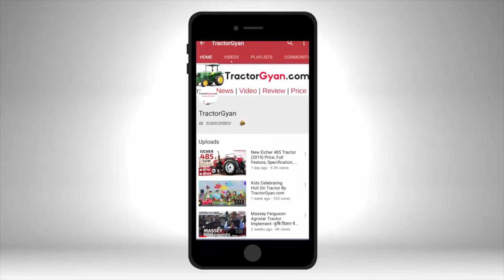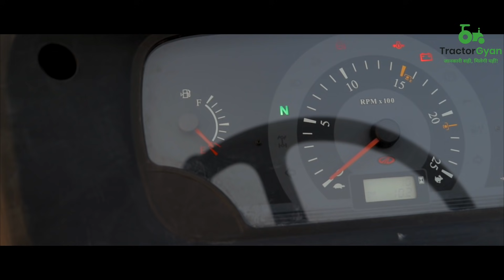Mahindra Arjun Novo 605 DI PS (2025) Review, tractor price, specification in India 4wd - TractorGyan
Mahindra Arjun Novo 605 di ps di-ps 52 HP 4wd tractor price, specification, demo, full customer review in Hindi in India. Mahindra Novo 605 model comes in three variant Mahindra Arjun Novo 605 di ms, Mahindra Arjun Novo 605 di ps, Mahindra Arjun Novo 605 di i. Today we are reviewing Mahindra's Arjun Novo 605 di ps model.

इस ट्रैक्टर की क़ीमत जानने के लिये देखिये।

About us:
We at TractorGyan, have a unique vision of making farming an attractive profession by making our farmer friends realize the true potential of this profession. Gone are the days when farming was considered to be a primitive job, Now, with the advent of modern technology and machinery, we will make sure farmers have the best expertise and information round the year.
Our focus areas are:

   -Information about all the tractor companies with all their tractor models.
   -Comparison of the tractors based on multiple parameters.
   -Information on old tractors and facilitating their buying and selling.
   -Information about financing of tractors as well as insurance.
   -Tractor reviews highlighting all the salient features.

The daily updates and interactions here on this social media platform aims at keeping you informed about the latest and most featured tractor models and foster a long-term bond with our followers to make an empowered and prosperous farming community.

Tractors in India, Tractor Prices, Buy and sell Used Tractor, Compare Tractor